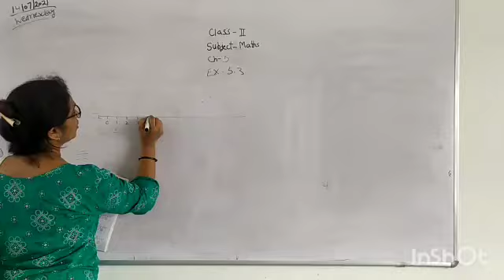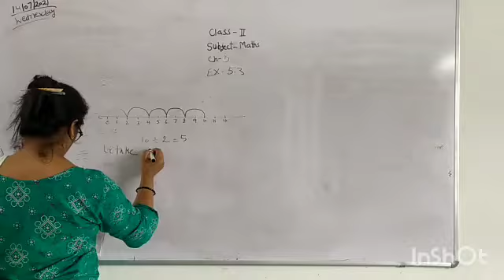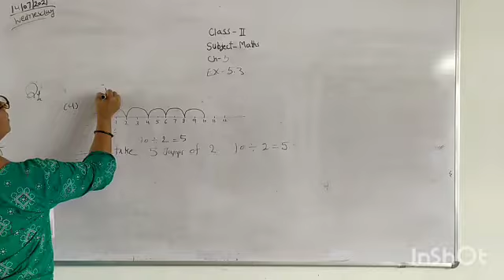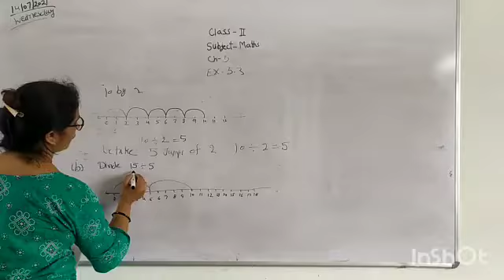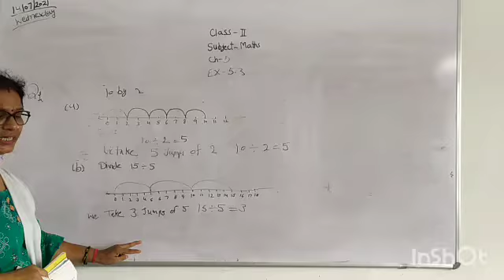class 2 maths chapter 5 exercise 5.3